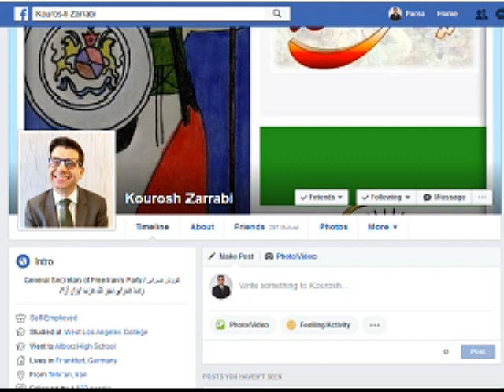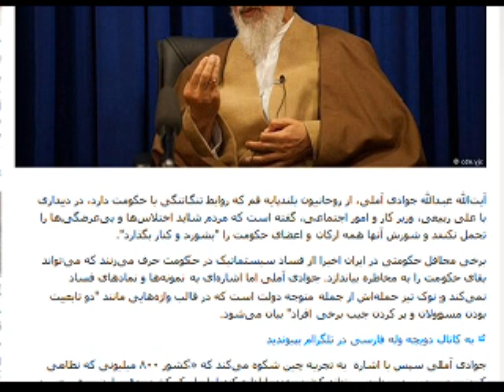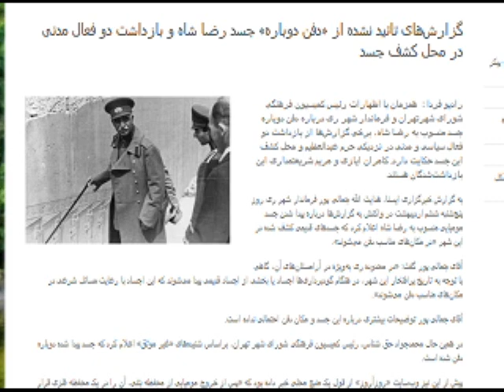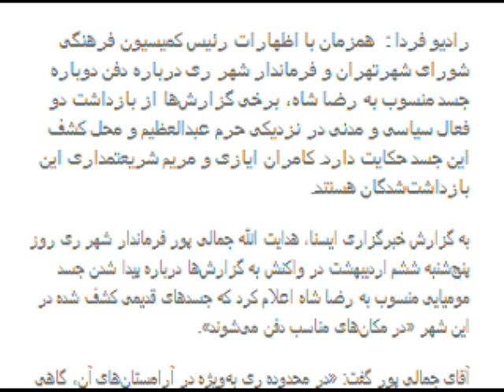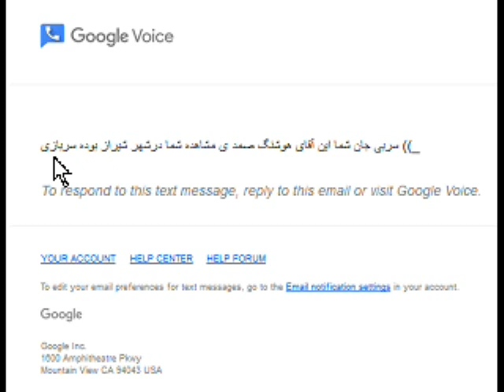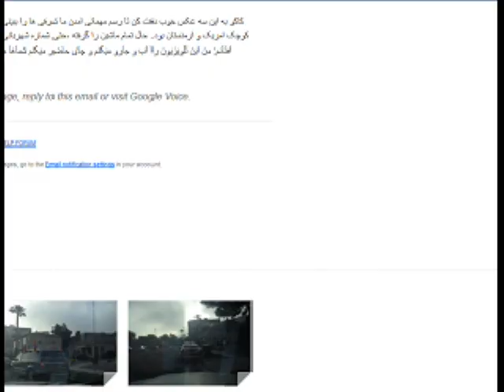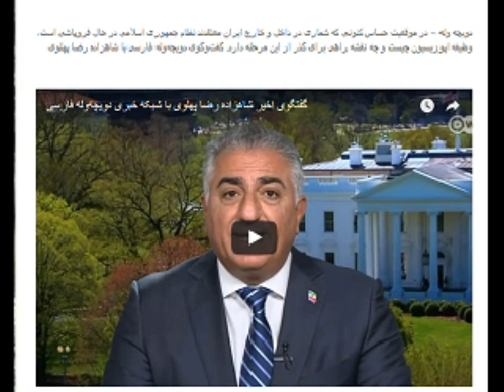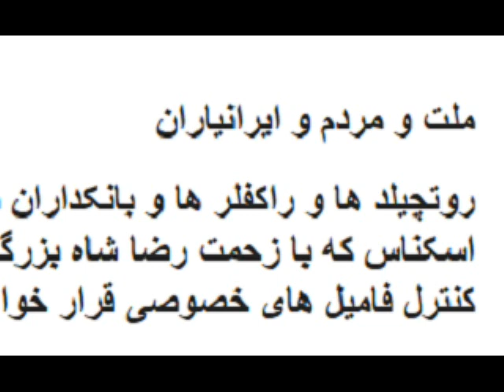Sorbi 2018 - 04 - 27 * Persian TV * Mardom TV usa * ​سربی با مردم ​